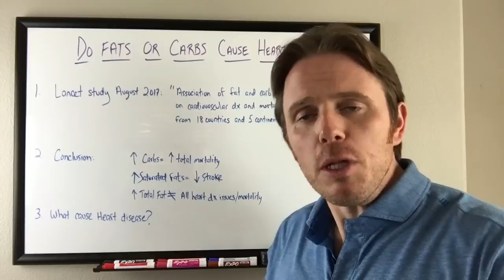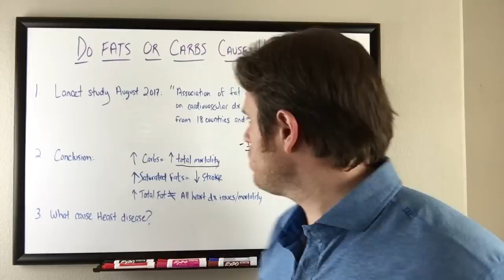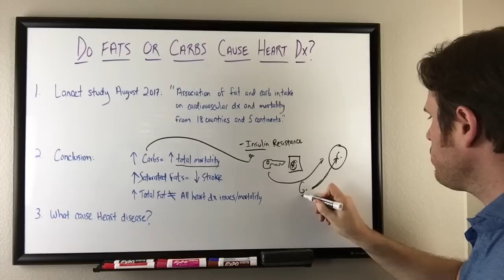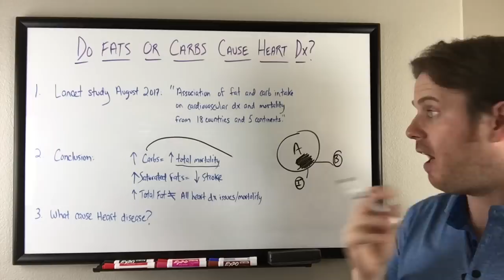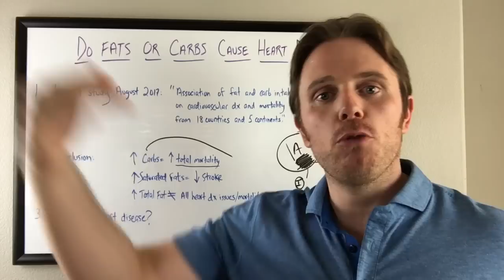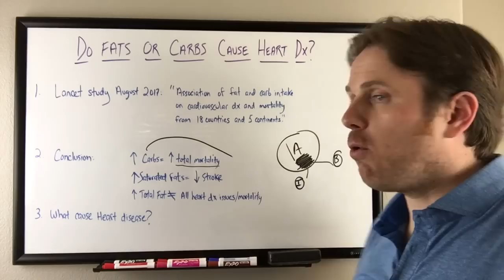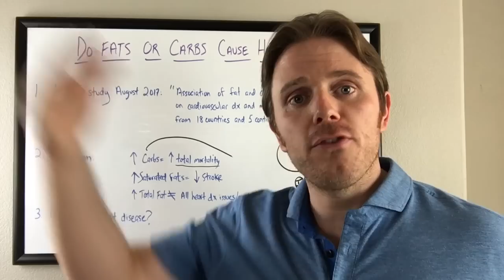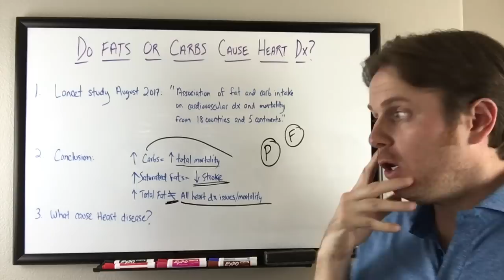Heart Disease, Fats and Carb Intake | Heart Disease Symptoms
In today's video, Dr. Justin Marchegiani talks about carbohydrate and fat intake, and their correlation to heart disease. Here, you will learn how carbs and fat contribute to one's risk of developing some kind of cardiovascular issues. Dr. J also talks about a recent study called the "Association of Fat and Carb Intake to Cardiovascular Disease and Mortality" which studied data from over 18 countries in different continents.

Find out why certain kinds of foods increase your risk of getting heart problems and learn what you can do to avoid them. Learn about the specific kinds of fats and carbs that should be avoided and their effects on one's blood sugar upon consumption. Watch the video to learn more about the connection between fats and carbs to heart diseases.